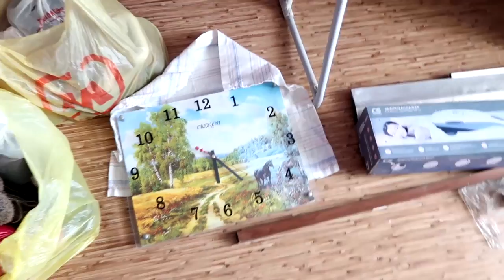Расхламление на лоджии. Выкидываю все лишнее.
Расхламление на лоджии. Выкидываю все лишнее. Откуда столько хлама.

ГДЕ МЕНЯ НАЙТИ? МОИ КООРДИНАТЫ